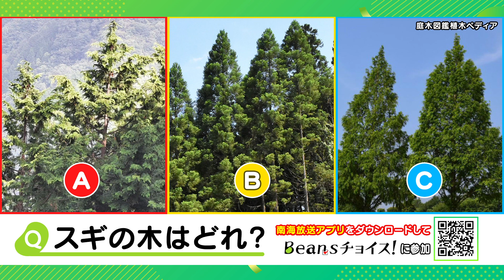2月20日のBeansは「２０２１ブレイクの予感！？新店＆サービス特集！」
Beans
毎週土曜、ひる11:55から